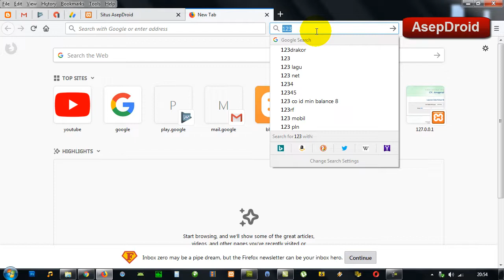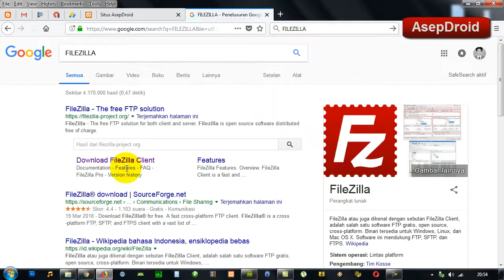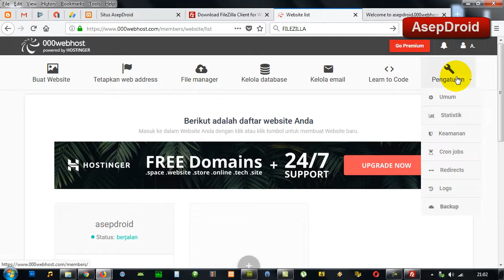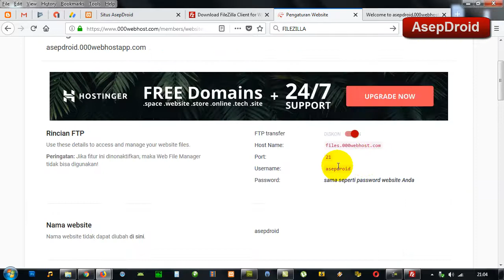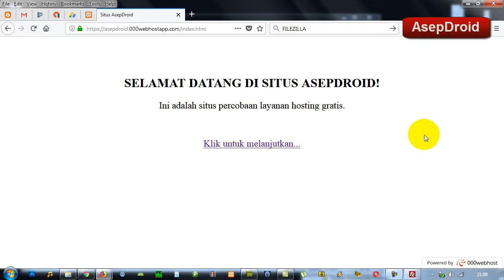Hosting File Web dengan FileZilla FTP Client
Cara upload file web ke web hosting dengan software FTP Client (FileZilla). Di sini saya menggunakan layanan hosting gratis dari Webhost / Hostinger.

Dalam video ini akan dijelaskan:
1. Cara download FileZilla
2. Cara mengaktifkan akun FTP di web hosting
3. Cara konfigurasi FileZilla untuk login dengan akun FTP
4. Cara mengupload file web ke web hosting dengan FileZilla

Semoga bermanfaat.